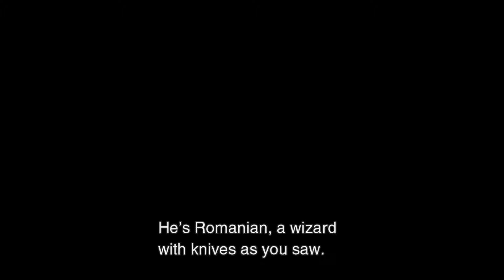The Hidden Message of Metal Gear Solid 2's Ending..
Today we will be talking about the ending of Metal Gear Solid 2's ending.

Metal Gear Solid 2: Sons of Liberty is a 2001 action-adventure stealth video game developed by Konami Computer Entertainment Japan and published by Konami for the PlayStation 2. Originally released on November 13, 2001, it is the fourth Metal Gear game produced by Hideo Kojima, the seventh overall game in the series and is a sequel to Metal Gear Solid (1998). An expanded edition, titled Metal Gear Solid 2: Substance, was released the following year for Xbox and Windows in addition to the PlayStation 2. A remastered version of the game, Metal Gear Solid 2: Sons of Liberty - HD Edition, was later included in the Metal Gear Solid HD Collection for the PlayStation 3, Xbox 360, and PlayStation Vita. The HD Edition of the game was included in the Metal Gear Solid: Master Collection Vol. 1 compilation for Nintendo Switch, PlayStation 4, PlayStation 5, Windows, and Xbox Series X/S, which was released on October 24, 2023.